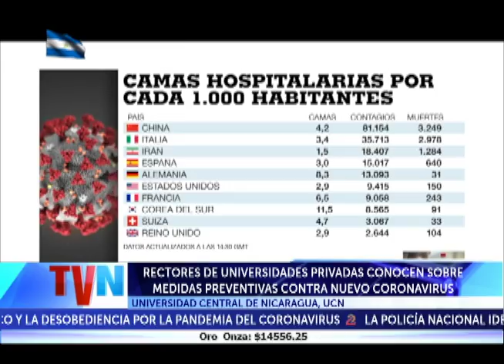RECTORES DE UNIVERSIDADES PRIVADAS CONOCEN SOBRE MEDIDAS PREVENTIVAS CONTRA NUEVO CORONAVIRUS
Rectores de las Universidades privadas del país conocieron más sobre las medidas preventivas que deben tomar ante el COVID-19 .